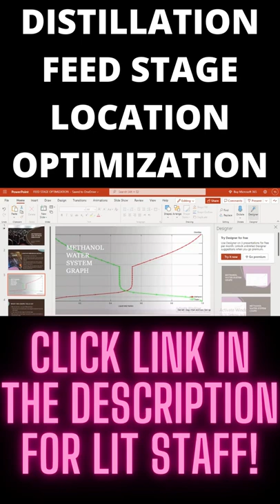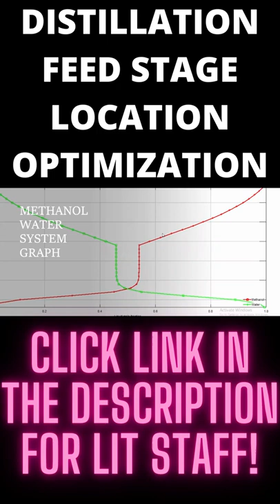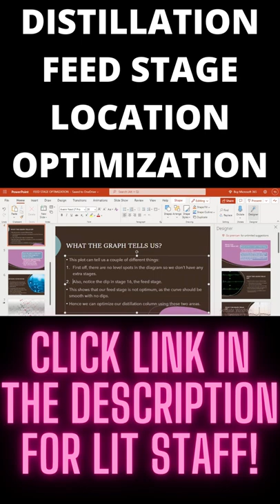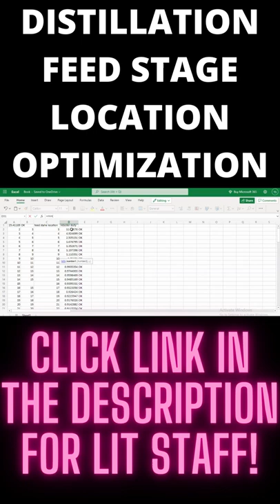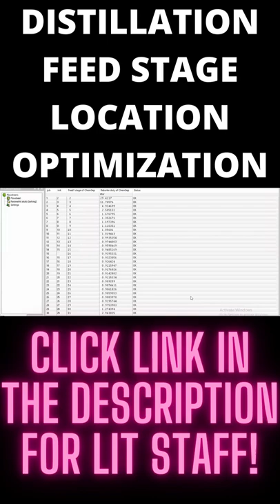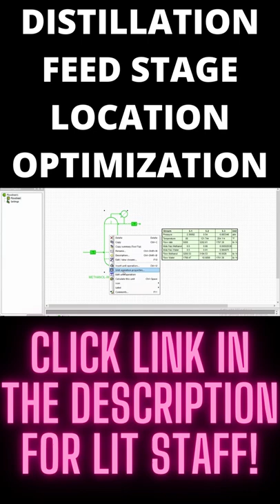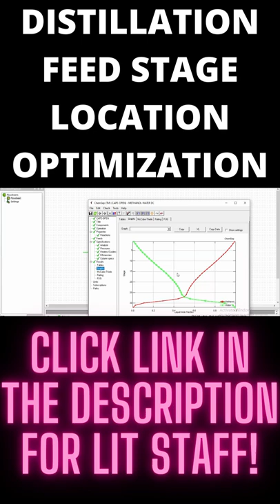DISTILLATION FEED STAGE LOCATION OPTIMIZATION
This is an introduction to Computer Aided Design in Chemical Engineering with the Emphasis on Methanol and Water System.